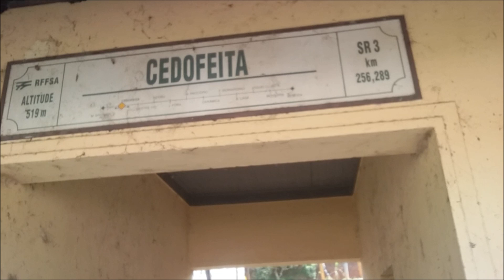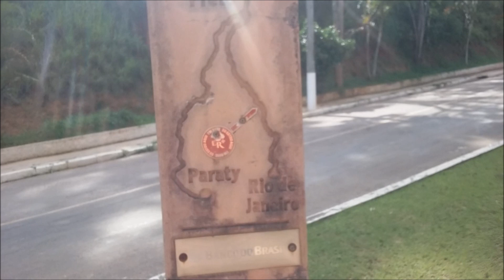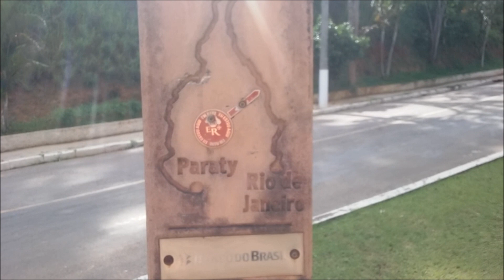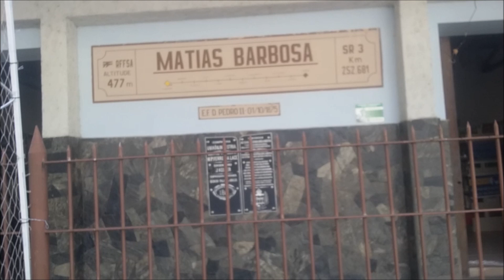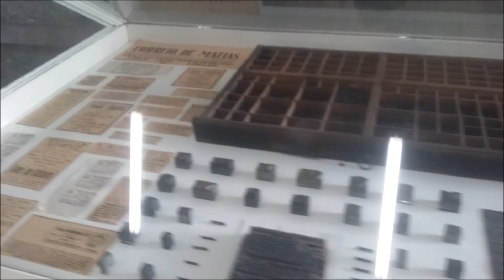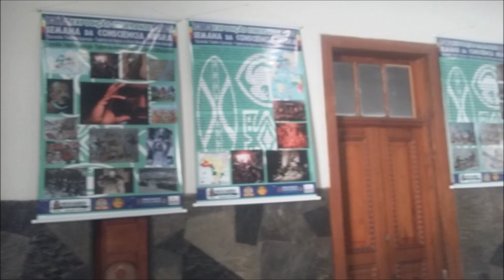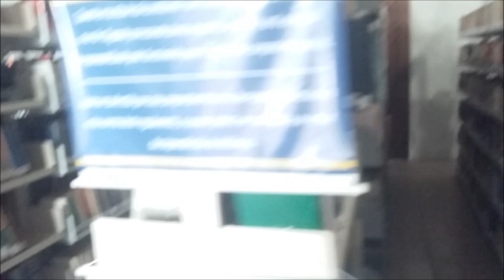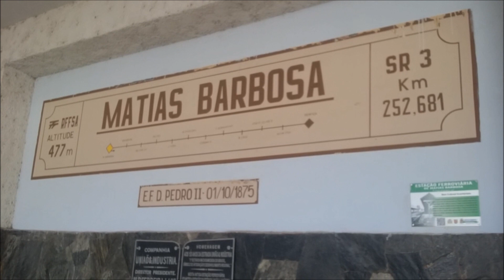Matias Barbosa, 15 km caminhando de Juiz de Fora + Dia 7 do Mochilão 2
E aí artistas, tudo bacana? Esse vídeo mostra trechos da caminhada de 15 km de Santa Luzia, em Juiz de Fora, até Matias Barbosa, e um mini tour pela cidade. Mais um vídeo do Mochilão Rio-Minas, conhecendo e aprendendo algumas coisas, além de fazer algumas análises urbanas e colher informações nesse sentido, e simplesmente viajar. Focado também em dar dicas de como viajar barato e nomadismo digital, um pouco de aventura, e mais turismo e pessoas.

Querendo e podendo apoiar segue o pix:
Me avisa pra eu poder retribuir de alguma forma,
Obrigadão!